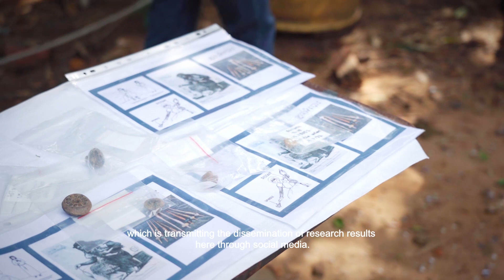ការផ្សព្វផ្សាយអំពីលទ្ធផលកំណាយស្រាវជ្រាវនៃគម្រោងផ្ទះខ្មែរ នៅភូមិបាសែត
សូមជូនវីដេអូឯកសារស្តីអំពី៖

« ការផ្សព្វផ្សាយអំពីលទ្ធផលកំណាយស្រាវជ្រាវនៃគម្រោងផ្ទះខ្មែរ នៅភូមិបាសែត ឃុំតាប៉ុន ស្រុកសង្កែ ខេត្តបាត់ដំបង »

- ដឹកនាផលិតដោយ៖ ឯកឧត្តមបណ្ឌិត ផុន កសិកា ប្រធានវិទ្យាស្ថានមនុស្សសាស្ត្រនិងវិទ្យាសាស្ត្រសង្គម នៃរាជបណ្ឌិត្យសភាកម្ពុជា
- បញ្ចូលសំឡេងដោយ៖ កញ្ញា តាកេត ស័កដា
- ថត និងកាត់តដោយ៖ លោក នឿន សុធា

ចូលរួមសហការណ៍ដោយ៖

- វិទ្យាស្ថានមនុស្សសាស្ត្រនិងវិទ្យាសាស្ត្រសង្គម នៃរាជបណ្ឌិត្យសភាកម្ពុជា
- ក្រសួងវប្បធម៌និងវិចិត្រសិល្បៈ
- សាកលវិទ្យាល័យហាវ៉ៃ សហរដ្ឋអាមេរិក
- សាកលវិទ្យាល័យអរ៉េហ្គិន សហរដ្ឋអាមេរិក..។

A documentary on " The Presentation of The Excavation Results From The Pteah Khmer Project of Baset at Baset Village Ta Pon Commune, Sangkae District, Battambang Province "

- Producer: H. E. Dr. PHON Kaseka (Director General of The Institute of Humanities and Social Sciences of The Royal Academy of Cambodia )
- Narrator: Ms. TAKETH Sakda
- Cameraman & Editor: Mr. NOEUN Sothea

Jointly Cooperated by:

- Institute of Humanities and Social Sciences of the Royal Academy of Cambodia
- Ministry of Culture and Fine Arts
- Hawaii University of Manoa, USA
- Oregon University, USA